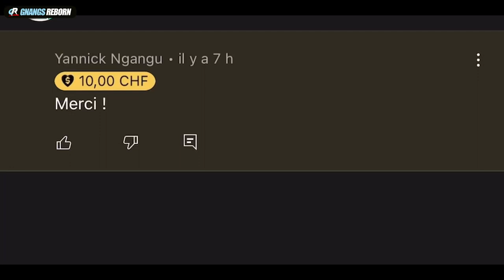Une FEMME MYSTIQUE dit qu'on ne couche pas avec tout le monde